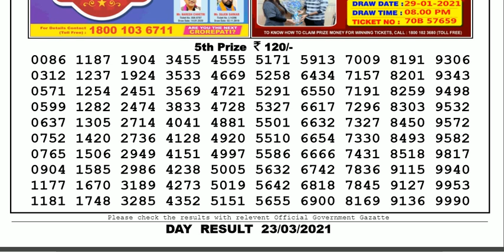Lottery Sambad Lottery Live 04.00pm 23.03.21 Nagaland State Lottery Result gdn